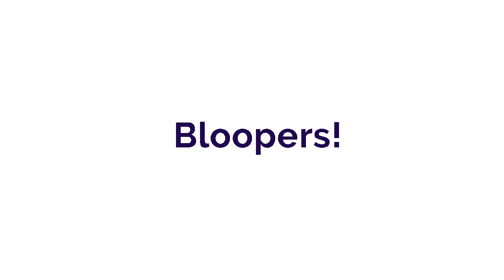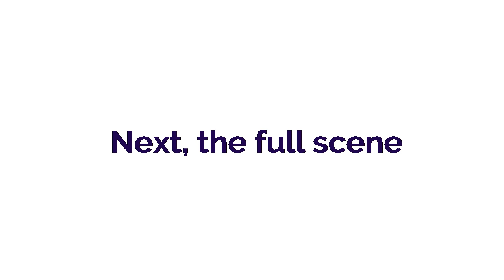My children critique the breech birth scene in Anne With an E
Everything wrong with the breech birth scene in Season 2, Episode 4, as narrated by Dr. Rixa Freeze's 3 oldest children. Includes lots of eye rolling, giggling, and fake screaming.

The full scene is included at the end so viewers can see the context for the critique.